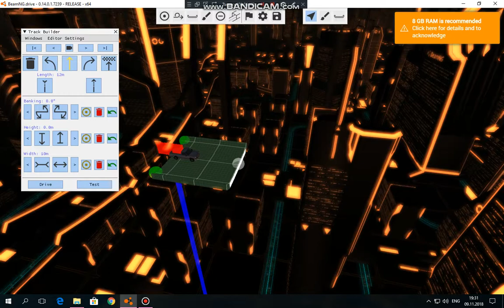beamng drive v.0.14.0.1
ike
MSI GeForce GT 710
acer leo technology
HDD 500GB
78LMT-S2PT
fx 4330
My Summer Car download free now
free con subs :D